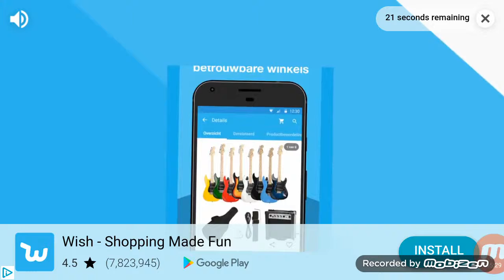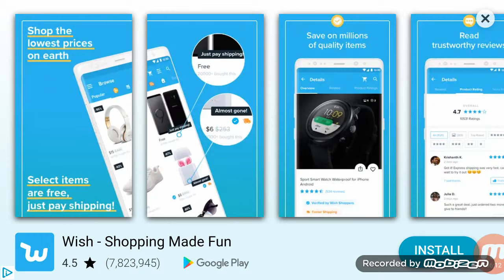Lazar Plays spider stickman rope hero